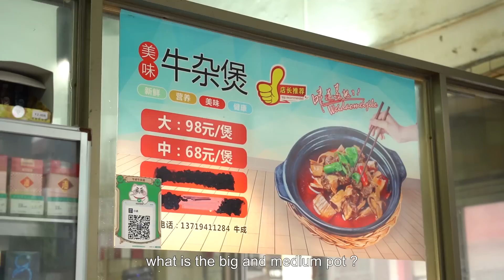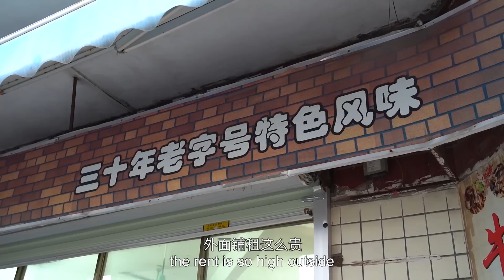開了三十年，品質還能保持得這麼好，實在難得！不枉我們跑這麼遠來打卡！【品城記】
在廣州市中心很難找到這麼好吃的牛雜了！
嘉昇的專業領域，除了粥粉面飯，牛雜也應該算是其中之一！這些年來，他吃過大大小小不計其數的牛雜店，有路邊攤、走鬼檔，有老字號，也有網紅店。不過總體來說，他還是更喜歡一些老字號，除了食材新鮮味道傳統，價格公道、沒太多水分，也是很重要的一個原因！今天，嘉昇又要驅車一個多小時，去到南沙，吃一家開了三十年的老字號牛雜店。據給我們提供情報的粉絲說，這家店的出品一直都很穩定，而且是偏傳統的，如今在市區，已經很難嚐到這樣的味道了！是不是真有這麼好呢？

店鋪名稱：牛成牛雜店
地址：廣州市南沙區萬頃沙鎮新興路27號
營業時間：週一至週日 11:00-23:00
人均：25
賬單
大煲牛雜——98元
其余老板免單，實收100元。

吃雞！
品城記 探店 牛雜 "我們將確保影片內容不涉及任何動物虐待行為，所有食材的取得都符合道德和法律規定。"